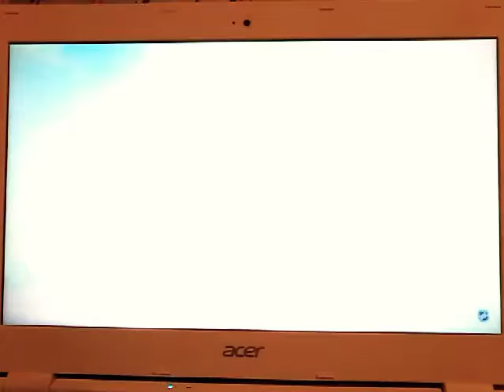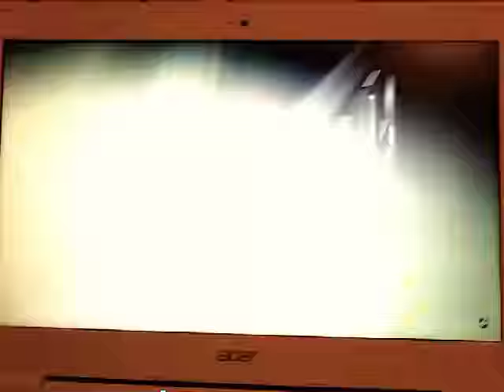Final winnipeg jets game before play offs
Go jets go